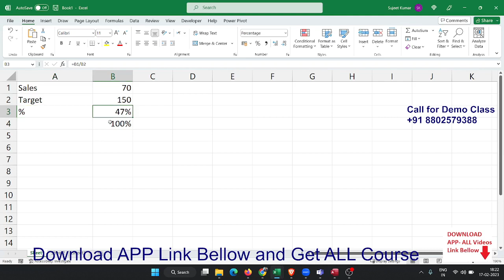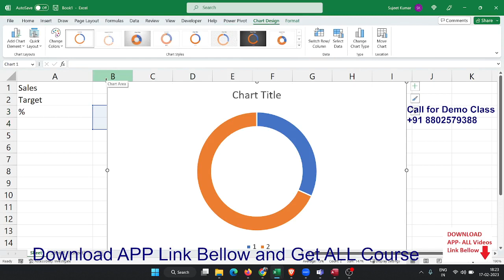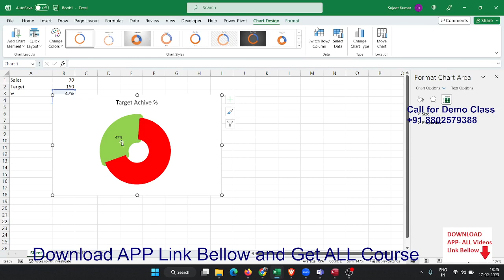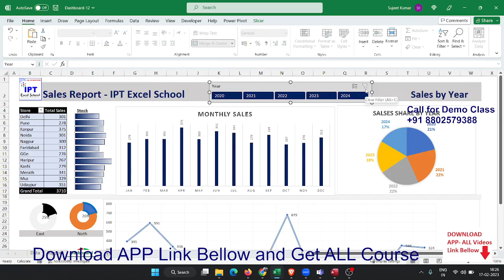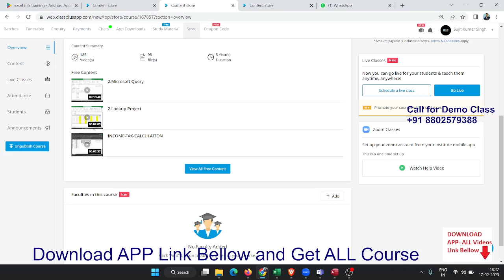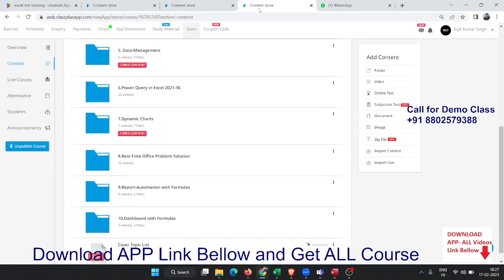Analyze Data in Excel - Microsoft Excel 2021 Join Demo Class +91 8802579388